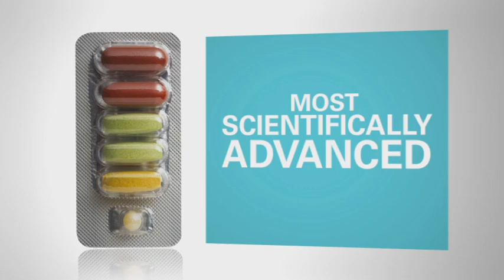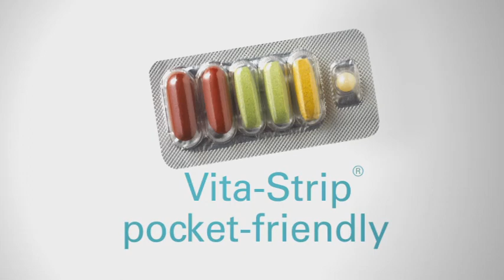New & Improved Vitalizer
The most advanced nutritional foundation starter pack on the planet.

Feel Better in 30 Days or Your Money Back